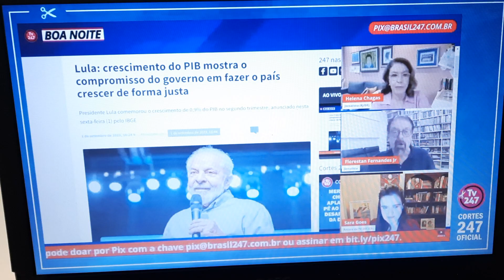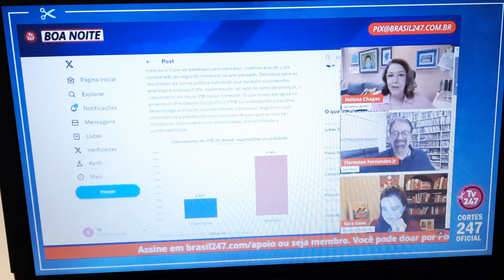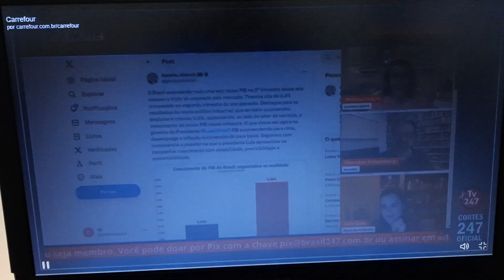COM LULA O BRASIL EM SEIS MESES VIRA ARGENTINA E COM UM ANO E MEIO UMA VENEZEULA, DISSE PAULO JEGUE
O ministro da economia Paulo Guedes disse que para o Brasil virar uma Argentina bastam seis meses e para chegar a uma Venezuela apenas um ano e meio.

Depois confessou que exagerou um pouco, e que precisaria, na verdade, de uns três anos para virar Argentina e uns cinco ou seis anos para chegar à Venezuela. Mas isso, claro, se o governo junto com o Congresso Nacional não seguir pelo lado das reformas e da responsabilidade fiscal.

A análise de Guedes foi feita no programa 112 do Primocast, que foi ao ar nesta terça-feira e está disponível no Spotify.

Em duas horas, o ministro explicou os pormenores da economia. Ele contou como chegou ao governo determinado a cortar, segurar, travar gastos e devido à pandemia acabou se tornando a pessoa que mais gastou em todos os tempos. “O destino me tornou a pessoa que gastou muito. Mas gastei de consciência tranquila porque era para saúde dos brasileiros”, disse ele.

Foram 800 bilhões de reais no ano passado, com transferência de renda para 64 milhões de brasileiros, segundo o ministro. Foram gastos com antecipação de pensões e benefícios, redução de tarifas de importação para 1.500 produtos relacionados ao combate da pandemia, encomendas a fabricantes de ventiladores pulmonares, empréstimos a pequenas empresas, bolsa família ampliado de 600 reais.